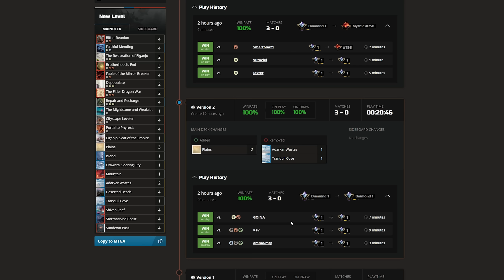🥶😈🤗 THE FASTEST MYTHIC EVER (7-0) - 100% WINRATE | MTG Arena | Standard | Brothers' War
00:00  Decklist
00:07  Game 1 vs Grixis Midrange
06:19  Game 2 vs Sultai Midrange
10:09  Game 3 vs Jund Midrange
19:08  Game 4 vs Monowhite Lifegain
24:12  Game 5 vs Azorius Soldiers
25:50  Game 6 vs Monored Burn

Deck
1 Mountain (M20) 273
4 Plains (ELD) 250
2 Adarkar Wastes (DMU) 243
4 Shivan Reef (DMU) 255
4 Deserted Beach (MID) 260
4 Stormcarved Coast (VOW) 265
4 Sundown Pass (VOW) 266
4 Faithful Mending (MID) 221
2 Depopulate (SNC) 10
1 Eiganjo, Seat of the Empire (NEO) 268
1 Otawara, Soaring City (NEO) 271
1 Tranquil Cove (IKO) 257
2 The Elder Dragon War (DMU) 121
4 Fable of the Mirror-Breaker (NEO) 141
4 Repair and Recharge (BRO) 24
4 Portal to Phyrexia (BRO) 240
3 Brotherhood's End (BRO) 128
4 Cityscape Leveler (BRO) 233
4 Bitter Reunion (BRO) 127
1 The Mightstone and Weakstone (BRO) 238
2 The Restoration of Eiganjo (NEO) 34

MTG Arena Magic: The Gathering Arena MTGA Mtg Arena Standard Deck Guide Magic Arena MTG Arena  Gameplay Best of One Bo1

My best friend in MTG Community is CGB - CovertGoBlue.